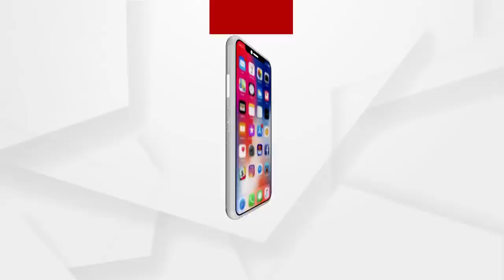ପରୀକୁ ନ୍ୟାୟ କେବେ ?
ପରୀକୁ ନ୍ୟାୟ କେବେ ? ଆଜି ନୟାଗଡରେ ଜିଲ୍ଲାପାଳଙ୍କ କାର୍ଯ୍ୟାଳୟ ସମ୍ମୁଖରେ ଅନିର୍ଦ୍ଦିଷ୍ଟ କାଳ ଯାଏ ଧାରଣାରେ ବସିଛି ବିଜେପି.
ଅଧିକ ଖବର ପାଇଁ ଡ଼ାଉନଲୋଡ କରନ୍ତୁ “Argus News” ଆପ୍